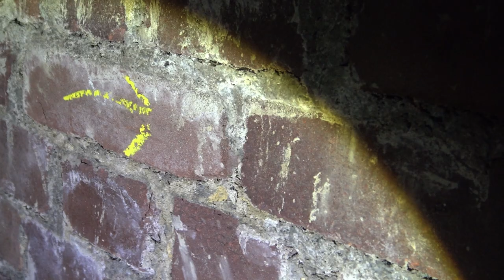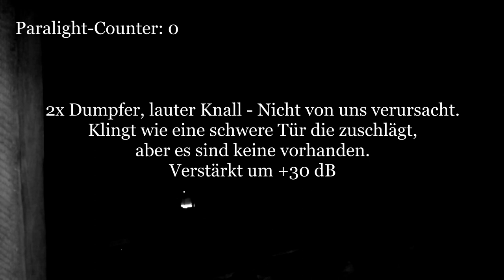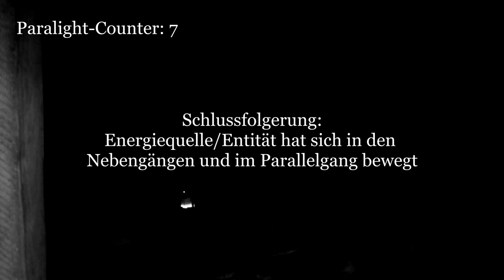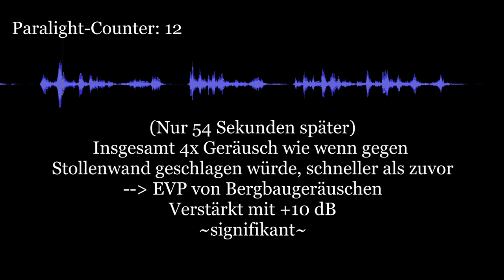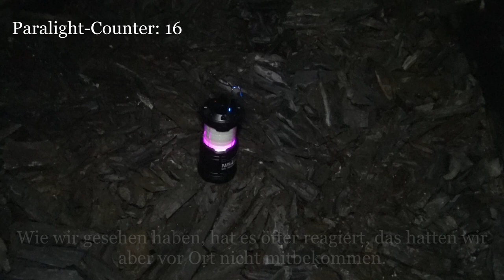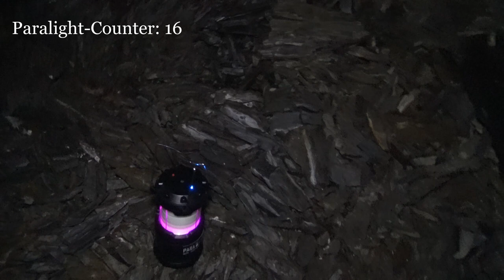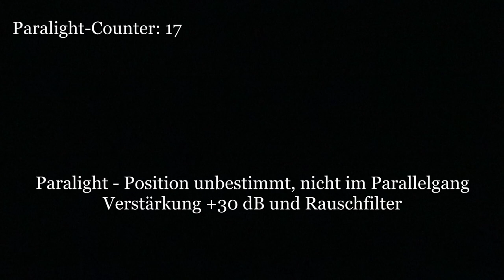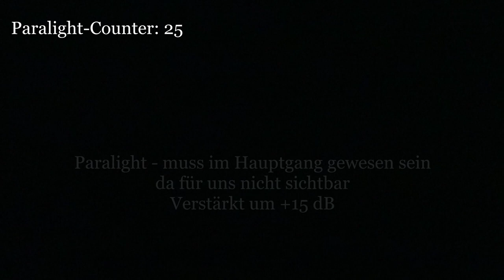Parapsy. Untersuchungen [002] - Der Geheime Stollen - Bunker der Gießerei - 1. Untersuchung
Diesmal untersuchen wir einen alten Stollen, der auch auf offiziellen Bergbaukarten nicht verzeichnet ist und dessen zweite Hälfte wohl im 2. Weltkrieg zu einem Bunker für eine nahe gelegene Gießerei umgebaut wurde.

Obwohl der Stollen mit etwa 10 m Hauptgang sehr kurz ist, bietet er dennoch ein spannendes Flair, da fast kein natürliches Licht in die engen und feuchten Gänge hineindringt.

Wartet da etwas im Dunkeln auf uns...?

Dabei gehen wir grundsätzlich nach folgendem Schema vor:

1) Erste Untersuchung: Meist am Tag um sich an dem Ort zu orientieren und ihn kennenzulernen. Neben der Begehung werden Kontrollmessungen (EMF, Temperatur. Luftfeuchte, Wetterverhältnisse) und Lokalitätsbestimmungen (Boden, Vegetation, Bauliche Verhältnisse) durchgeführt um zu sehen ob sich diese auf etwaige Vorkommnisse und Berichte auswirken.

2) Zweite Untersuchung: Meist in der Nacht, da dort die statistische Häufigkeit für das Auftreten vom Phänomenen, besonders in der "Geisterstunde" von 3:00 - 4:00 Uhr, erhöht ist.

3-???) Je nach den Ergebnissen der Untersuchung wird entschieden, ob weitere Untersuchungen sinnvoll sind. Dies ist i.d.R. der Fall, wenn als Resultat gesagt werden kann, dass ein Phänomen vorhanden ist, dessen Art aber noch nicht bestimmt werden konnte.